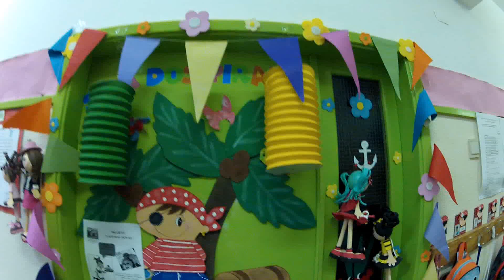STG Crew - Back to childhood - 16.06.2013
Hoje deixamos um vídeo diferente... Um vídeo realizado numa das escola que alguns membros passaram a sua infância, tentando de uma forma engraçada recuperar os tempos de criança... Esperamos que gostem...

"O Verdadeiro YO!" STG Crew...